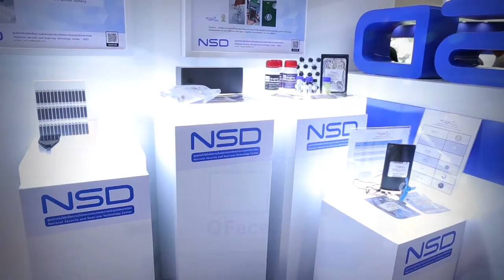พลังวิทย์ คิดเพื่อคนไทย ตอน เทคโนโลยีสองทาง เพื่อความมั่นคง มั่งคั่ง และยั่งยืน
สวทช. มุ่งมั่นพัฒนาเทคโนโลยีสองทาง เพื่อรับมือกับภัยด้านความมั่นคงของประเทศทุกรูปแบบ และส่งเสริมให้เอกชน นำไปใช้ประโยชน์ได้ในเชิงพาณิชย์ เพื่อสร้างมูลค่าเพิ่มให้สินค้าและบริการ ขับเคลื่อนเศรษฐกิจด้วยนวัตกรรม ตามนโยบายส่งเสริมและพัฒนาอุตสาหกรรมป้องกันประเทศของรัฐบาล

ปัจจุบัน เครือข่ายนักวิจัย นักวิชาการ ผู้ประกอบการ และหน่วยงานพันธมิตร ร่วมกันพัฒนาเทคโนโลยีและนวัตกรรม ที่มีการนำไปใช้ประโยชน์แล้วหลายผลงาน เช่น แอปพลิเคชันฐานข้อมูล AI ระบบรู้จำใบหน้าและป้ายทะเบียนรถ, จมูกอิเล็กทรอนิกส์ตรวจสอบสารเสพติด, ระบบบำบัดอากาศ PM 2.5 และโดรนแจมเมอร์เรดา